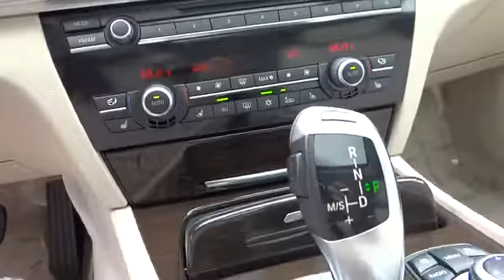2010 BMW 750 Seaside, Monterey, Watsonville, Salinas, Santa Cruz, CA ACY36079BL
2010 BMW 750 i - Stock#: ACY36079BL - VIN#: WBAKA8C58ACY36079

750i trim. $2,500 below Kelley Blue Book! Prior Lease, ONLY 25,747 Miles! NAV, Sunroof, Heated/Cooled Leather Seats, Overhead Airbag, Rear Air, Dual Zone A/C, Keyless Start, Onboard Communications System, LUXURY SEATING PKG. CLICK ME!br /br /THIS 7 SERIES IS COMPLETELY EQUIPPEDbr /PREMIUM SOUND PKG 6-disc CD/DVD multi-media changer w/MP3 capabilities, iPod/USB adapter, premium high-fidelity 16-speaker sound system w/(2) subwoofers, 600-watt digital 9-channel amp, Digital Sound Processing (DSP), LUXURY SEATING PKG heated steering wheel, pwr rear sunshade, rear side window sunshades, active front ventilated seats, driver seat w/gentle massage, ski bag, heated rear seats, CAMERA PKG rearview camera, sideview camera, SIRIUS SATELLITE RADIO, DRIVER ASSISTANCE PKG automatic high beams, lane departure warning, active blind spot detection br /br /GET THE MOST FOR YOUR MONEY WITH THIS 7 SERIESbr /The affordable way to own the Ultimate Driving Machine: This 750i is priced $2,500 below Kelley Blue Book. br /br /KEY FEATURES ON THIS 7 SERIES INCLUDEbr /Heated/Cooled Leather Seats, Navigation, Sunroof, Rear Air, Onboard Communications System, Aluminum Wheels, Keyless Start, Dual Zone A/C Remote Trunk Release, Keyless Entry, Child Safety Locks, Steering Wheel Controls, Electronic Stability Control. br /br /COME EXPERIENCE THE ULTIMATE DRIVING MACHINE TODAYbr /Why do people come from as far away as Seaside, Monterey, Salinas, Santa Cruz, Hollister and Carmel, California to buy their new BMW at BMW of Monterey? It's because they like to do business with us. We want you to have the BMW that you want. So shop around, and then come see us! At BMW of Monterey, your new and preowned BMW service needs are met with our staff of BMW trained auto technicians and BMW repair staff. We're a Lithia Motors BMW dealership and you can count on us. br /br /Pricing analysis performed on 7/24/2013. Horsepower calculations based on trim engine configuration. Please confirm